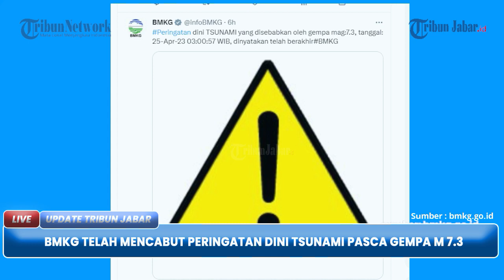BMKG TELAH MENCABUT PERINGATAN DINI TSUNAMI PASCA GEMPA M 7.3